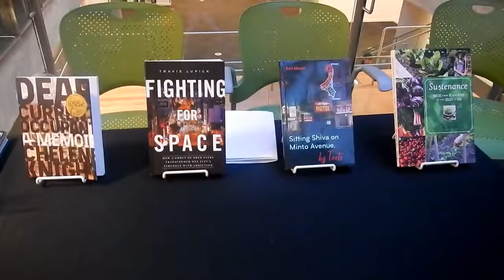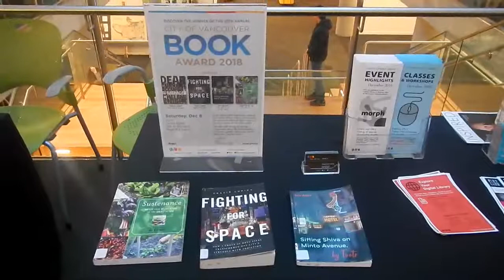HiMY SYeD -- City of Vancouver Book Award, Chelene Knight, Vancouver Public Library, December 8 2018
HiMY SYeD -- City of Vancouver Book Award 2018, Chelene Knight, Dear Current Occupant", Vancouver Public Library, Central Branch, Saturday December 8 2018